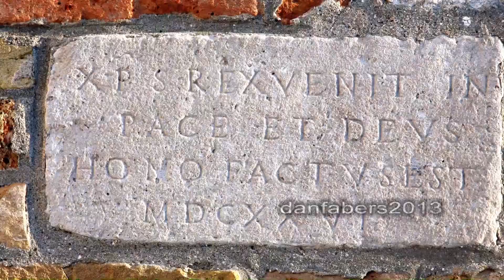San Vito al Tagliamento. Il suono delle campane.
San Vito al Tagliamento (PN).
Settembre 2012.
Il suono delle campane del campanile di piazza del Popolo a mezzogiorno.